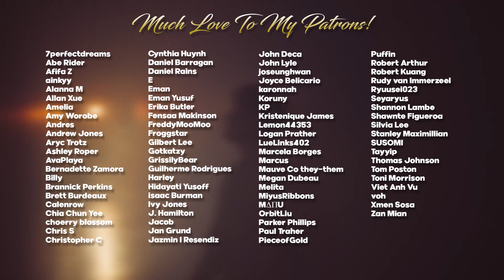BTOB 4U(비투비 포유) - Show Your Love MV REACTION | BACK WITH A MESSAGE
Hello, human.
LINKS FURTHER DOWN!